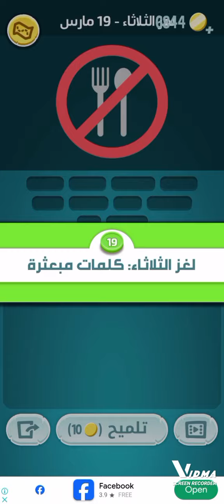حل لغز الثلاثاء ١٩ مارس كلمات كراش حل الألغاز اليومية